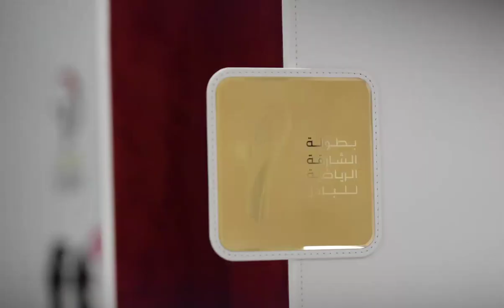Sheikh Sultan bin Ahmed Al Qasimi crowns the winners of the Sharjah Sports Padel Tennis Championship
fazza
sheikh hamdan
qatar world cup opening ceremony
dubai
hamdan bin mohammed bin rashid al maktoum
hamdan fazza
dubai prince
faz3
fifa opening ceremony 2022
burj khalifa
sheikha mahra
hamdan
world cup opening ceremony 2022
calm down
dubai king
qatar fifa world cup 2022 opening ceremony
princess haya
opening ceremony fifa world cup 2022
dubai princess
prince hamdan
rasgulla reddy
sheik hamdan
one night in dubai song
dua lipa
shorts
dubai song
sheikha latifa
habibi come to dubai
dubai sheikh
prince fazza
prince fazza
qatar
ronaldo
messi
arabic songs
rashid bin mohammed al maktoum
song
cristiano ronaldo
hindi movie
dubai city
rashid sheikh dubai
pathan song
bts
fazza wife
pakistani drama
sheikh hamdan fazza
habibi song
makkah live
sheikh
king of dubai
saudi arabia
fifa world cup 2022 live
haya
sheikh mohammed
siyani
dubai royal family
neymar
new movie
georgina rodriguez
patli kamariya mor hai hai
Songs
fazza hamdan
new song
prince dubai
fazza3
dubai dance
hindi song
sheikh hamdan lifestyle
salman khan
sheikh hamdan status
arbi song
shikha mehra
dubay shahzodasi
fazza dubai
short video
South movie
habibi
rema
makka madina
snoop dogg
pathan trailer
zadruga uzivo
dubai status
fifa world cup 2022 live opening ceremony
movie
shaikh rashid dubai
mohammed
street food
fifa world cup 2022 song
sadio mane
ufc
dubai fazza
sheikhhamdan
shakira
fazza
sheik rashid
mc stan
tamil movies
CZn burak
status
surah rahman
mohammed bin salman
sheikh mahira
imran khan
mbappe
nora fatehi
sheik hamdan bin mohammed
naat
asianet news live
jungkook
al maktoum
sheik rashid death
zayn malik
piala dunia qatar 2022
islamic status
putin
bakhtawar drama
zadruga
islam makhachev
sheikh mohammed bin rashid
kolam kuttama
saudi arabia winning moment
cr7
dubai shorts
movies
habs
qatar 2022
salt bae
shihab chottur
zehra gunes
natok
sheikh fazza
saudi arab
princess haya
haya bint hussien
bangla natok
dubai prince sheikh hamdan
sheikh nawab
qatar king
selena gomez